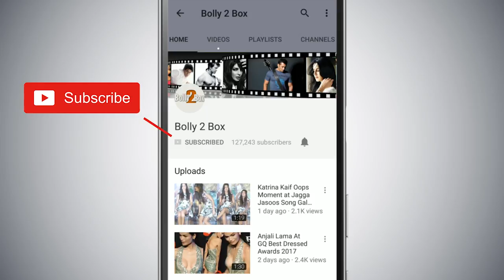Salman Khan Pays Education Fees Of Dus Ka Dum Contestant Child